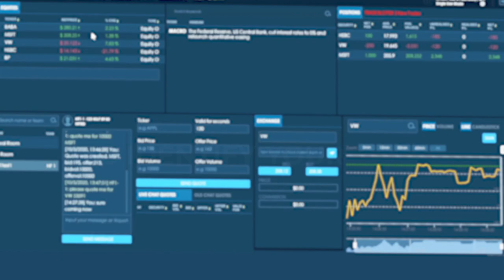AmplifyME - Join the Revolution in Finance Graduate Recruitment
AmplifyME aims to disrupt graduate recruitment in finance by sponsoring analyst level training simulations for all students to ensure the candidate with the highest potential can secure the best role, no matter what their background.

This is your pathway to getting noticed. Outperform in our simulations, and you will become a recommended AmplifyME candidate to be fast-tracked through the recruitment process with the world's largest financial firms.